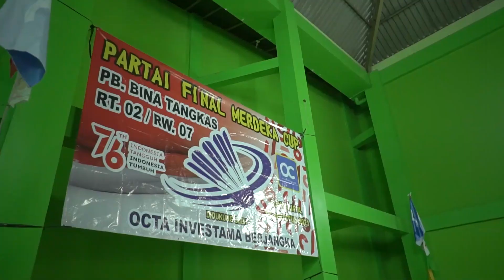Acara – Khusus Hari Kemerdekaan: Turnamen Badminton Octa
Untuk merayakan Hari Kemerdekaan ke-76 Republik Indonesia, kami menyelenggarakan turnamen badminton gratis. Taufik Hidayat, Mantan Juara Dunia dan Juara Olimpiade untuk kelas tunggal putra, setuju untuk berpartisipasi dalam acara ini dan bertindak sebagai wasit.

Baik tunggal putra dan putri maupun ganda putra dan putri dari komunitas lokal di Bogor, Jawa Barat berkompetisi di level kelas atas membuat kompetisi ini menjadi acara yang luar biasa dan mengasyikkan.

Seluruh peserta bukanlah atlet profesional, tetapi mereka telah menunjukkan kemampuan dan kegigihan yang patut dicontoh. Kami di Octa Investama Berjangka menghargai kualitas pribadi ini karena berkat kualitas seperti inilah seorang trader bisa menjadi trader yang hebat.

Anda bisa bergabung dengan layanan broker berlisensi kami dan menguji kemampuan Anda kapan pun.